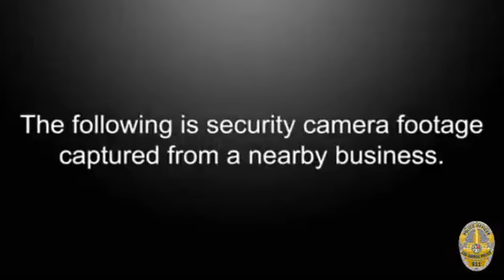LSPD Media Relations Division | Critical Incident Community Briefing | 9/22/23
Credits To The Film Director: @Txmbstone